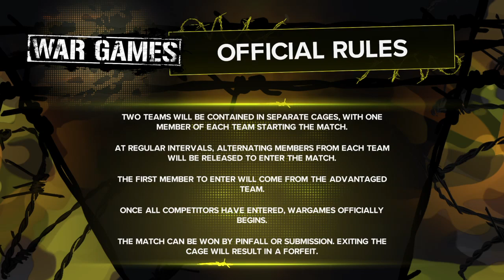WWE 2K23 PS4 slim gameplay September 17 2023